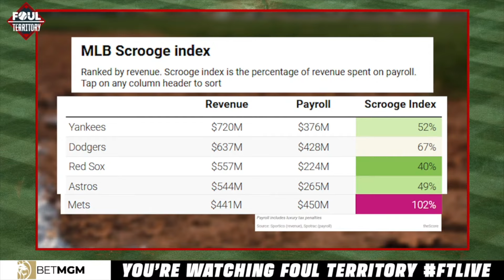MLB Scrooge Index | Which teams are not spending enough on players?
Examining MLB's Scrooge Index: the percentage of revenue spent on the team by MLB franchises.